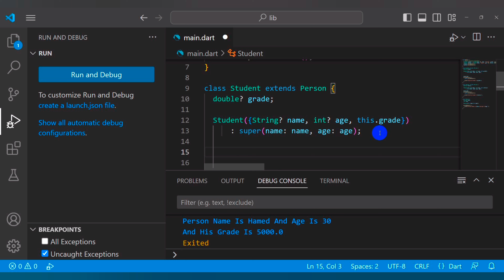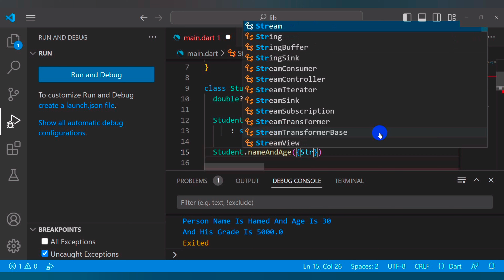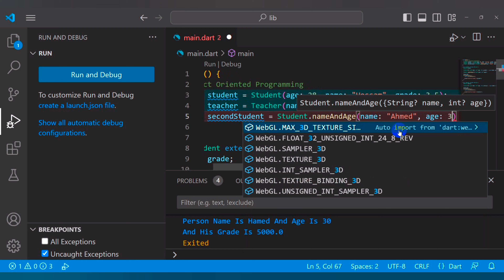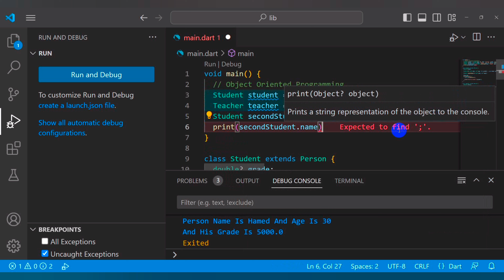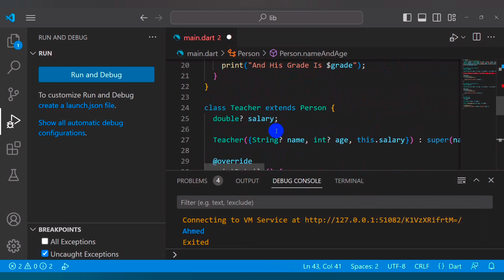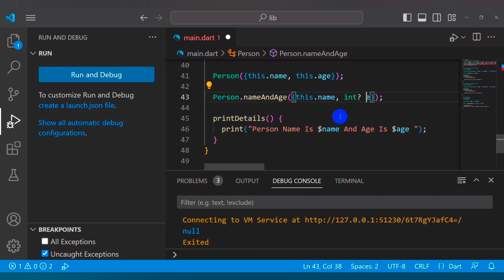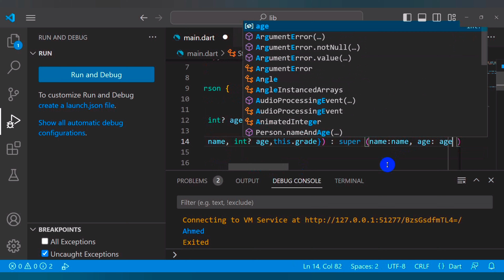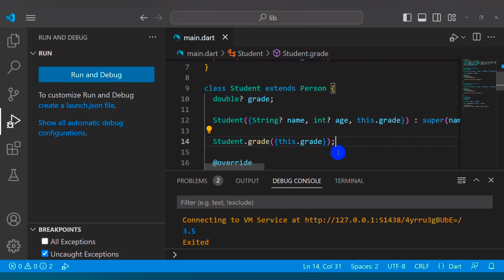Special Constructors | Learn Dart From Scratch 51#